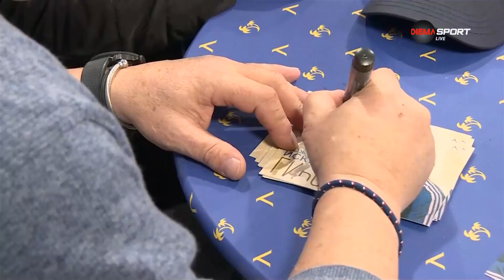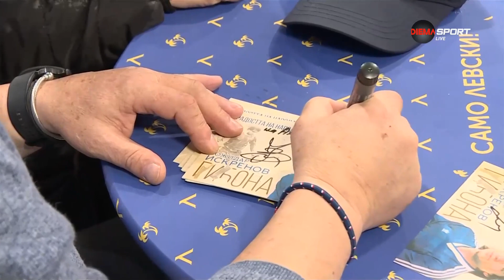Божидар Искренов: Аз винаги ще съм от Левски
Легендата на Левски - Божидар Искренов, бе специален гост на станалата традиционна "Синя фиеста" преди домакинството на Ботев Пловдив.